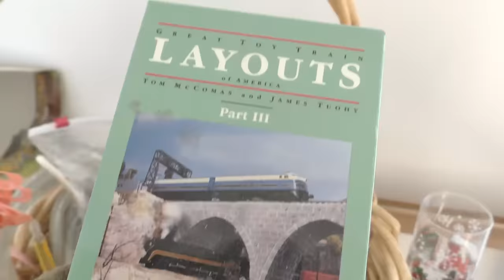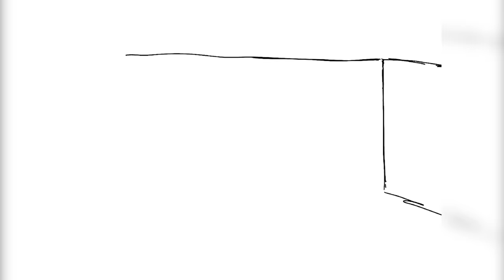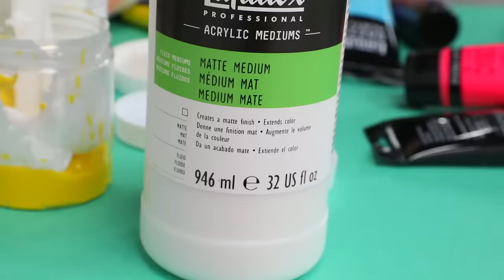Introducing My NEW Studio? + A HUGE Surprise Art Project (Pt. 1)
Hey guys! Today I am going to start on a 2 part series, that has taken me FOREVER to create. I've been waiting so long to show you all my new studio (and explain how it came about in the first place). PLUS I am going to be starting on painting my first ever ENORMOUS wall mural to use as a background for my videos. Hope you enjoy! Come back next week to see how I finish painting this mural AND for a mini studio tour of my new art space!

CURRENT SERIES:
Bake With ME: Recreating squishies I've decorated in real life
Squishy Unboxing: Opening used squishy packages sent from viewers

___UPLOAD SCHEDULE___

CREATE THIS BOOK:

CREATE THIS BOOK 2:

____ME SOCIALS____

MoriahOfficial

____CONTACT ME____

_____MAIL ME_____